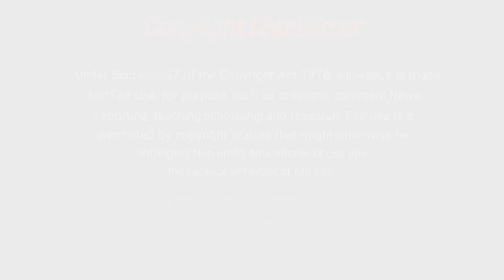বাদুড় কি মুখ দিয়ে মলত্যাগ করে!সত্যি স্বভাব চরিত্র রূপে ফল।Flying Fox|Fruit Bat|Wildlife Fruit Bat.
Flying Fox|Fruit Bat|Wildlife Fruit Bat. বাদুড় কি মুখ দিয়ে মলত্যাগ করে!সত্যি স্বভাব চরিত্র রূপে ফল।
About this video:- You will be surprised to know the information about bats Animal Birds Bangla video.Get to know the details about the animals in more detail.
Queries solvet:
1.bat status
2.বাদুড় তাড়ানোর উপায়
3.বাদুড় পাখি নয় কেন
4.bat removal sound
5.bats flying and bat face